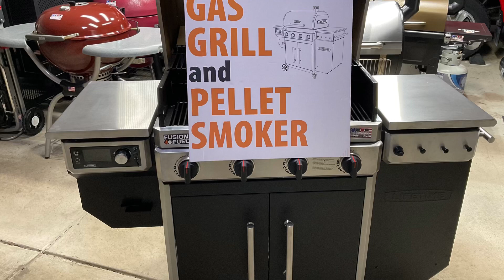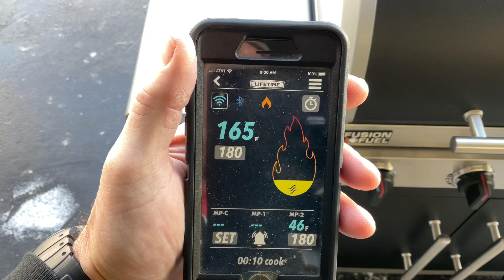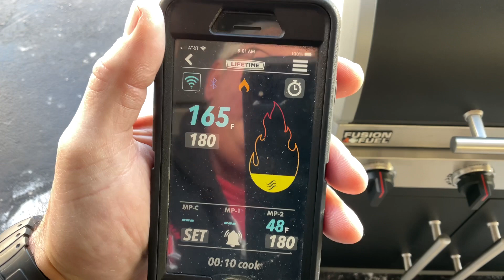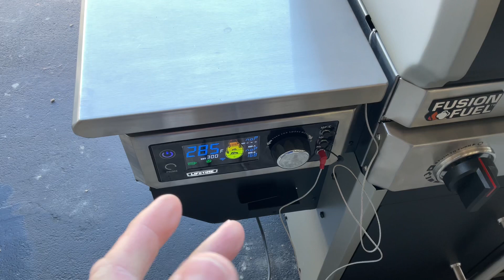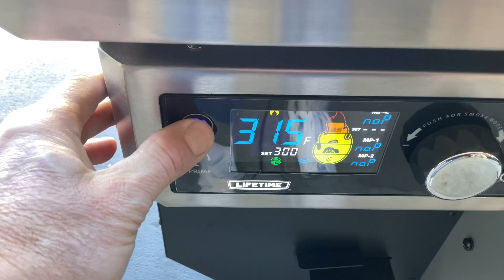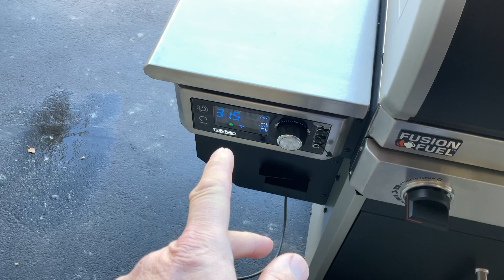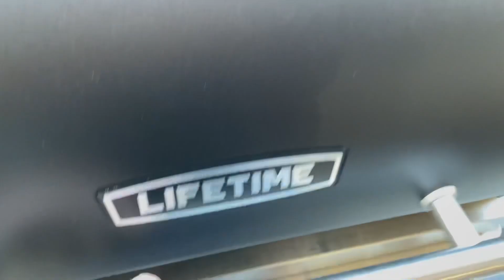Lifetime Gas Grill And Pellet Smoker / Pellets And Propane At The Same Time? / Grease Management?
Oh Man! Let’s Fire Up the Lifetime Gas Grill/Pellet Smoker for the First Time!  4 Pound pork butt, let’s try the the Gas Grill And Pellet Grill together,, Let’s see how well the Grease Management system works!  @LifetimeProductsAssembly